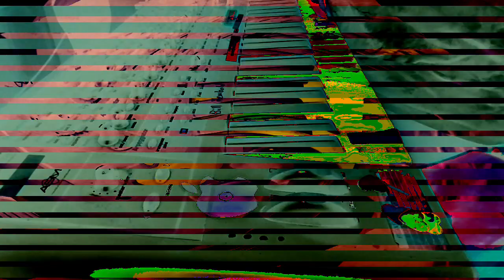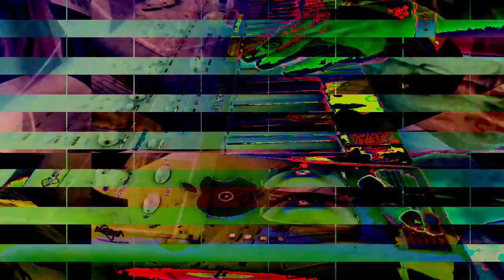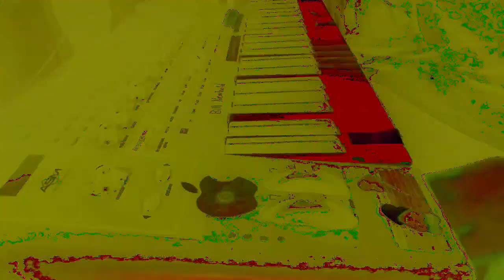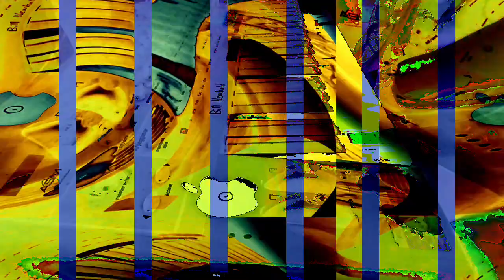[EPILEPSY WARNING] Movie 23 01 18 07h01m18s *Photosensitivity Warning*